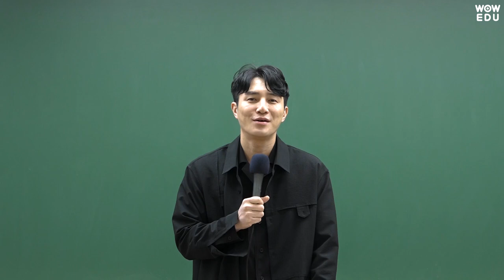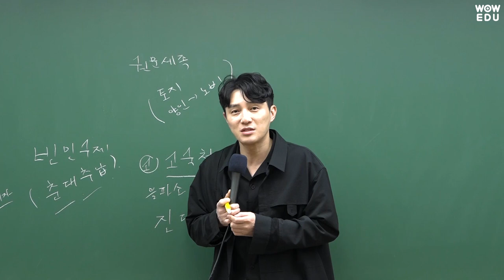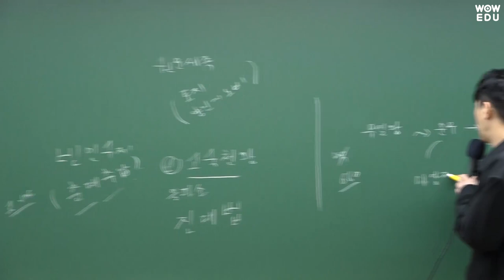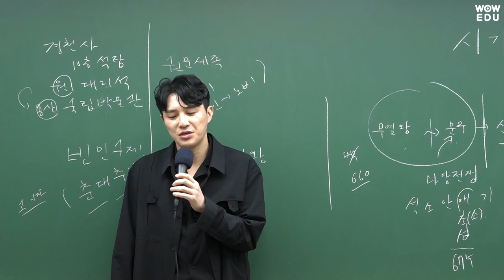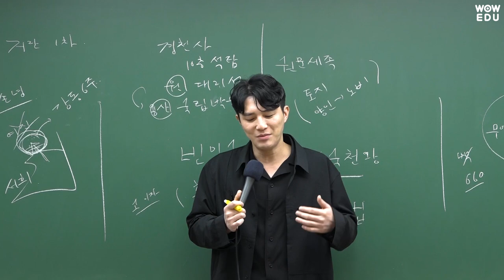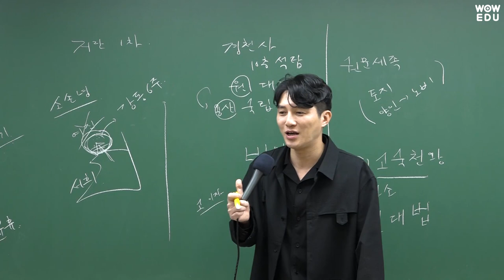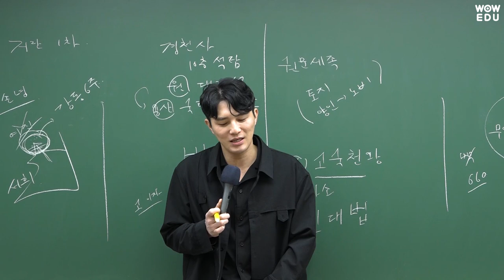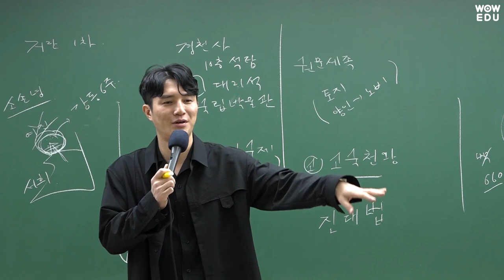2023 국가직 9급 시험ㅣ한국사 해설강의ㅣ와우에듀 현창원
와우에듀 한국사 현창원 선생님의
한국사 총평 및 해설강의입니다.

여러분의 2023 공무원 최종합격을